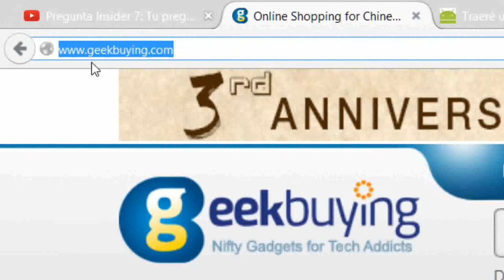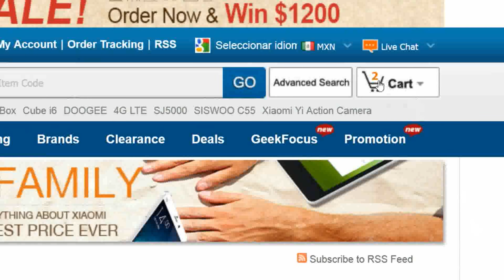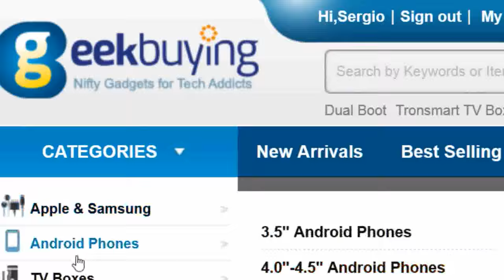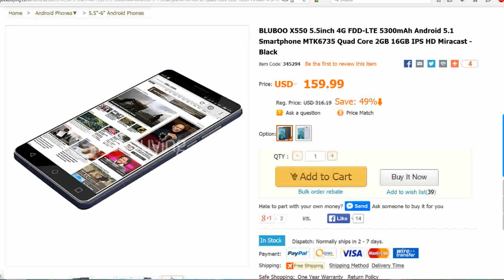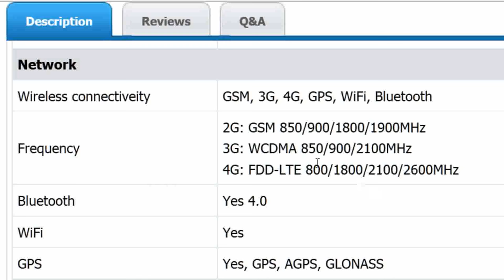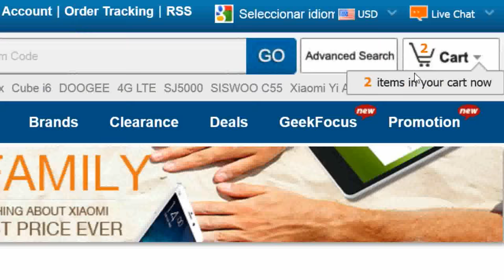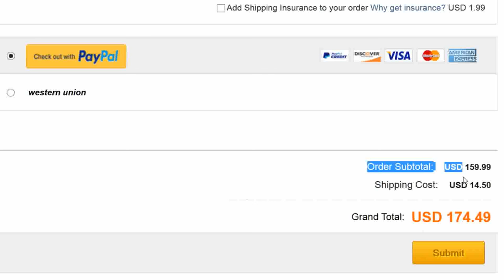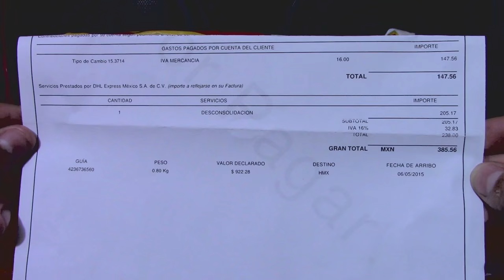¿Cómo comprar en GeekBuying.com? Tutorial en Español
Como ejemplo compraremos un smartphone con Android y al final del vídeo respondo algunas de preguntas más frecuentes como temas de Aduanas, Envíos y Formas de Pago.